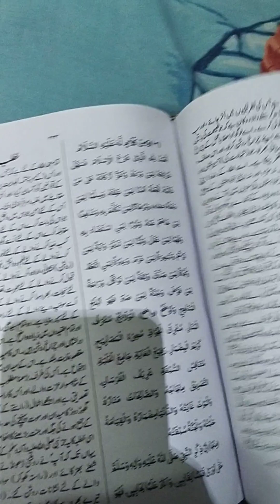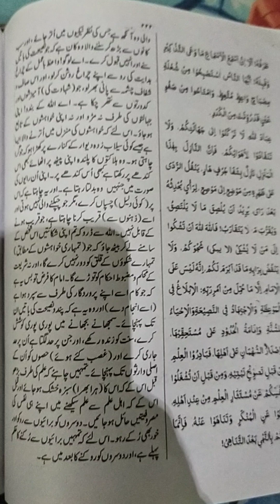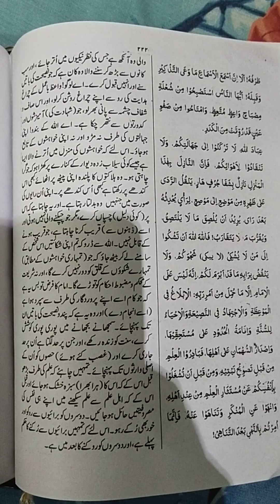نہج البلاغہ خطبہ نمبر 103||Nehjul blagha khutba number 103#drmuhammadmohsinabbasjaffery